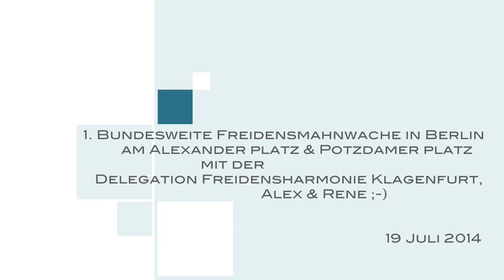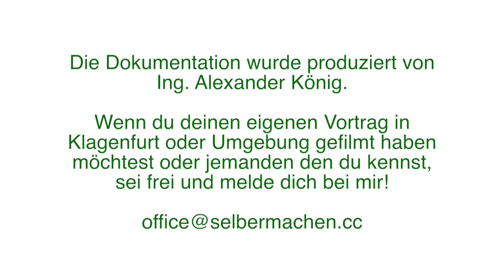1. Bundesweite MW in Berlin mit der Delegation der Klagenfurter Montagsharmonie - Alex & Rene ;-)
Auf Grund der ersten Bundesweiten Mahnwache in Berlin haben wir hier in Klagenfurt beschlossen auch an dieser Veranstaltung teil zu nehmen. So blieben schließlich und endlich leider nur wir beide übrig um in Berlin teil zu nehmen. Es war wirklich der HAMMER! Danke an alle Beteiligten und alles Liebe aus Klagenfurt /Kärnten.

Verein
studio UPENDO.tv
DEINE INTUIT!ON - UNSERE PRODUKTION
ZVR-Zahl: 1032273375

Spenden bitte unter Spendenkonto:

BIC:  RZKTAT2K